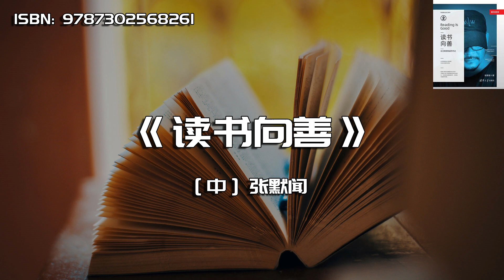《读书向善》向善有很多种方式，读书便是一种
《读书向善》
副标题：长江商学院读书手记
 本书翔实地记录了作者就读长江商学院EMBA的全过程。书中不仅有与同窗之间的浓浓情意、点滴趣事, 而且有每一堂课带 给作者的知识体系、思考体系的提升。“读书向善”是作者一直崇尚的读书观, “策划向善”是作者管理企业始终遵循的座右铭, “善” 是一切根源的开始, 也是一切行为和活动的目的。